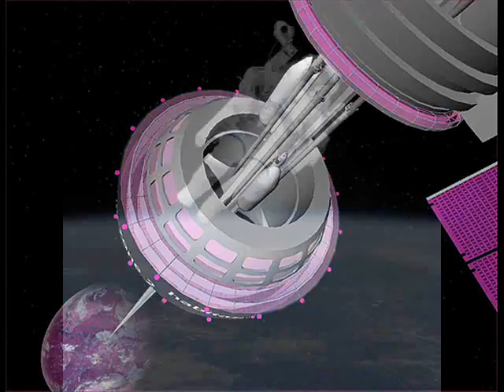פרי עבדי ודוד בן דיין בג'ם סאשון באולפן של פרי 2.wmv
האולפן של פרי : אולפן הקלטות וחזרות בכפר סבא
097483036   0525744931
מוסיקליות וגרוב לכולם :-) love